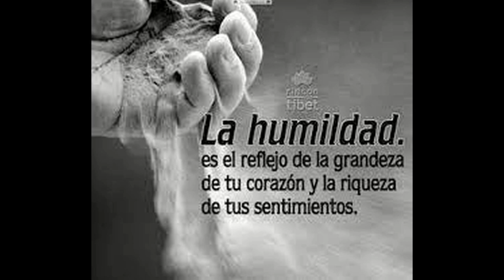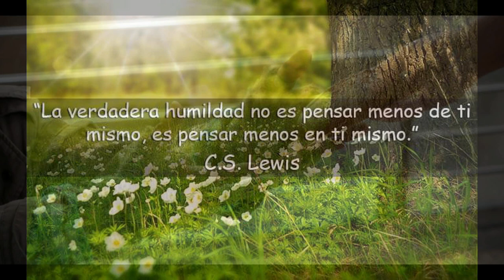GOTITAS DEL ESPIRITU SANTO AÑO 3 NUMERO 94 16 NOVIEMBREb HDD